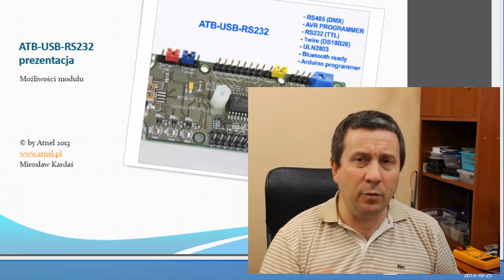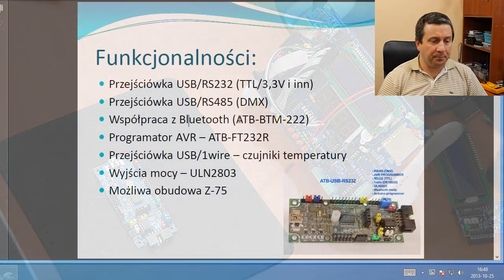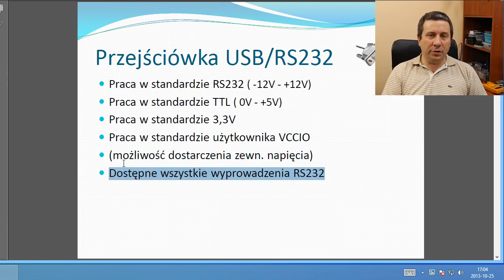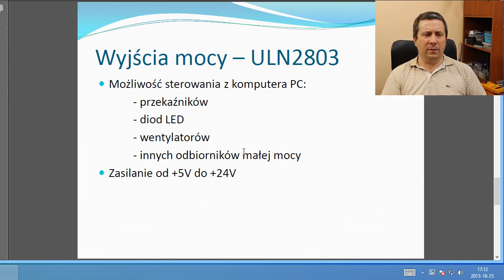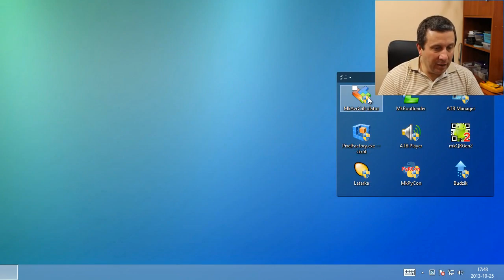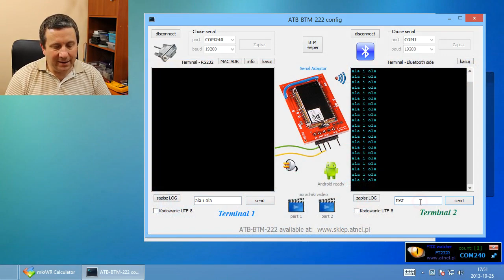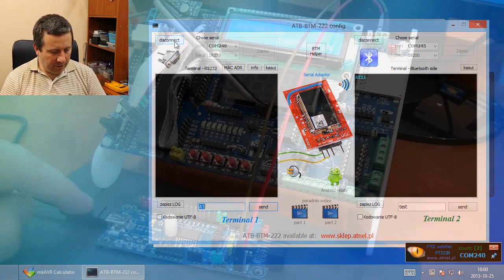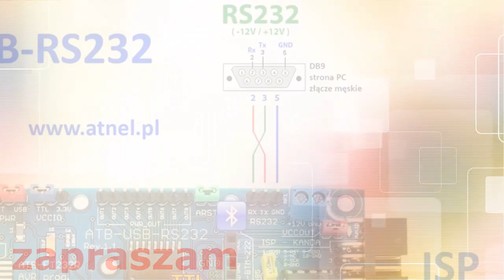Przejściówka USB/RS232 - ATB-USB-RS232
krótki przegląd możliwości - prezentacja modułu

zapraszam